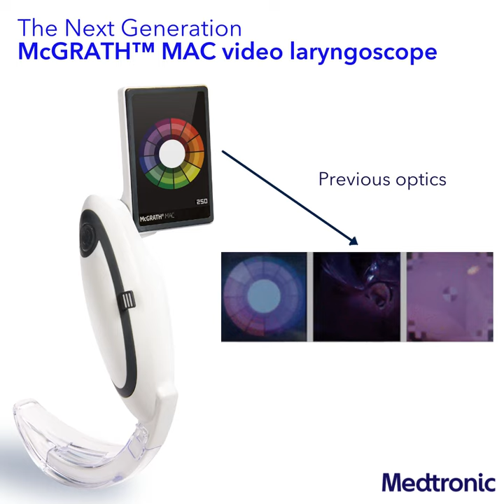Discover the Next Generation McGrath™ MAC Video Laryngoscope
Next Generation McGrath™ MAC Video Laryngoscope - First choice for successful intubations.
For every patient, every airway, and every challenge in routine to extreme airways.⁹⁻¹¹
Patient Safety in Your Hands.